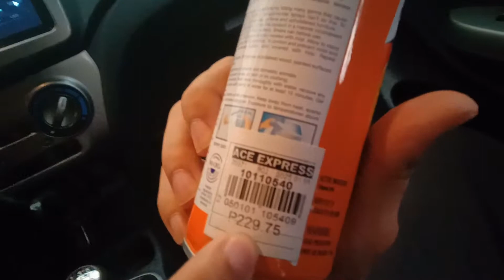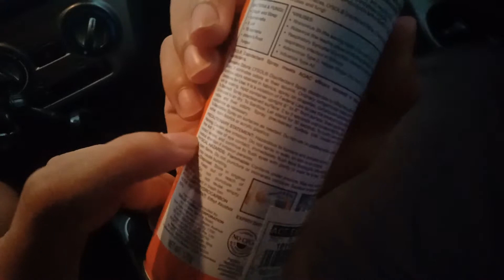Lysol disinfectant spray citrus medow scent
lysol price
lysol products
lysol ingredients
lysol wipes
lysol all purpose cleaner
lysol uses
lysol concentrate
lysol liquid
lysol active ingredient
lysol antibacterial spray
lysol air freshener
lysol antibacterial
lysol antibacterial kitchen cleaner
lysol automatic toilet bowl cleaner
lysol all purpose cleaner price
lysol automatic toilet cleaner
lysol antidote
lysol a couch
lysol a mattress
lysol a registered pesticide
lysol a solvent
lysolecithin a lecithin
use a lysol wipe
define a lysol
is lysol a disinfectant or antiseptic
is lysol a solvent based cleaner
lysol baby
lysol bed bugs
lysol bleach
lysol blue
lysol baby room spray
lysol bug spray
lysol bathroom cleaner ingredients
lysol bathroom cleaner major component
lysol best scent
lysol cleaner
lysol chemical formula
lysol crisp linen
lysol company
lysol commercial
lysol car ac
lysol click gel
lysol cleaning products
lysol chicken pox
lysol c diff
lysolif-c syrup
lysol c difficile
c-diff lysol wipes
c diff lysol spray
hep c lysol
lysol disinfectant
lysol disinfectant spray price
lysol disinfectant spray uses
lysol disinfecting wipes
lysol disinfectant cleaner
lysol disinfectant spray philippines
lysol disinfectant price philippines
lysoled
lysol d tab
imagenes de lysol
lysol expiration date
lysol everyday cleaner
lysol everything meme
lysol ewg
lysol effectiveness
lysol equivalent
lysol equivalent in uk
lysol equivalent australia
lysol emoji
lysol exposure
e coli and lysol
lysolecithin e 60
oq e lysol
lysol for dust mites
lysol for baby room
lysol for car
lysol for bed
lysol flu virus
lysol for scabies
lysol for clothes
lysol green
lysol gallon
lysol gif
lysol germs
lysol gel
lysol glass cleaner
lysol germ commercial
lysol glass bottle
lysol germicidal wipes
lysol green apple
p&g lysol
lysol hand soap
lysol hygienic automatic toilet cleaner
lysol how much
lysol harmful to humans
lysol hand soap discontinued
lysol hospital grade disinfectant
lysol hydrogen peroxide
lysol hand soap refill
lysol history
lysol insecticide
lysol images
lysol inhalation
lysol ingredients label
lysol ic
lysol inhalation symptoms
lysol ingredients toxic
lysol ii
lysol in shoes
lysol i.c
lysol i.c. disinfectant spray
lysol i.c. quaternary disinfectant cleaner
lysol i.c. disinfectant spray sds
lysol i.c. foaming disinfectant cleaner
lysol i.p
lysol i.c. msds
lysol i.c. label
lysol i.c. spray
lysol i spot tv
lysol jokes
lysol jones
lysol jasmine and rain
lysol jones deviantart
lysol japan
lysol jobs
lysol jasmine
lysol jingle
lysol jones tumblr
lysol jones art
lysol kitchen cleaner
lysol kills dust mites
lysol kill bed bugs
lysol kitchen
lysol kill mold
lysol kill norovirus
lysol kill lice
lysol kitchen spray
lysol kill flu
lysol kill ringworm
k-lysolecithin
k vinici praha-lysolaje
lysol logo
lysol lime and rust
lysol lemon
lysol lightly scented
lysol lazada
lysol lavender
lysol laundry sanitizer ingredients
lysol laundry sanitizer
lysol liquid disinfectant concentrate
lysol manufacturer
lysol meaning
lysol max cover
lysol mold and mildew blaster
lysol mode of action
lysol measles
lysol manufacturer philippines
lysol mold
lysol msds
lysol meme
lysol m
lysol neutra air
lysol no touch refill
lysol no touch
lysol norovirus
lysol neutra air freshmatic
lysol nz
lysol neutra air walmart
lysol neutra air target
lysol no touch soap
lysol no-touch hand soap kit
lysol officer
lysol on skin
lysol orange
lysol on pillows
lysol on shoes
lysol orange spray
lysol odor eliminator
lysol original
lysol original use
lysol on carpet
lysol o phenylphenol formula
o-phenylphenol lysol
lysol o que é
lysol o lysoform
clorox o lysol
lysol o sanytol
lysol ph
lysol precautions
lysol products philippines
lysol price puregold
lysol pine scent
lysol purpose
lysol pink
lysol p&g
lysol quaternary disinfectant cleaner
lysol quaternary laundry
lysol quaternary disinfectant cleaner sds
lysol quartz
lysol quotes
lysol quaternary disinfectant label
lysol qatar
lysol quickie mop
lysol review
lysol rap
lysol ringworm
lysol refills
lysol red cap
lysol room spray
lysol refill hand soap
lysol ready brush
lysol room bomb
lysol rotavirus
lysol spray price
lysol solution
lysol spray for bed
lysol spray philippines
lysol spray for virus
lysol spray best scent
lysol spray for bed bugs
lysol side effects
lysol sanitizer
is lysol safe
is lysol effective
is lysol safe for dogs
is lysol safe to breathe
is lysol safe for pregnant
is lysol okay for dogs
is lysol safe for baby
is lysol good for babies
is lysol spray safe for babies
is lysol safe for newborns
lysol toilet bowl cleaner price
lysol toxicity
lysol tile cleaner
lysol toilet bowl cleaner precautions
lysol toilet bowl cleaner ingredients
lysol tuberculosis
lysol toilet bowl cleaner active ingredients
lysol toilet bowl cleaner price philippines
lysol t.b.c
lysol unscented
lysol uk
lysol urine remover
lysol urine
lysol unscented wipes
lysol unscented disinfectant spray
lysol uk alternative
lysol unscented spray
lyso